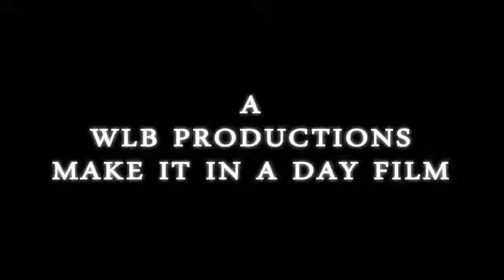short film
made a small short film in one day from filming to editing and fx